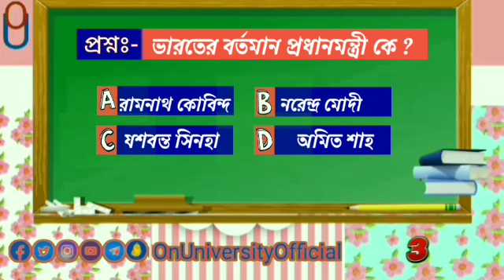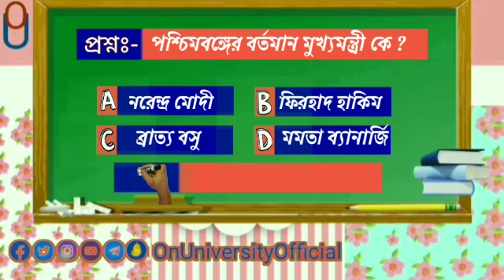কলকাতা পুলিশের জন্য গুরুত্বপূর্ণ জিকে